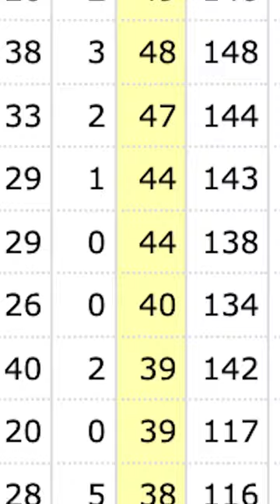How was Mark McGwire TRADED?!